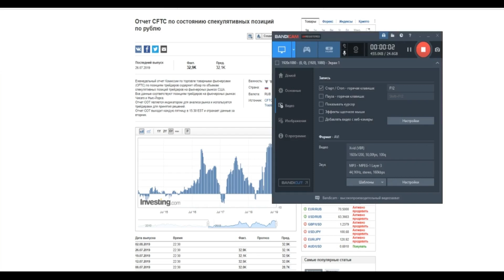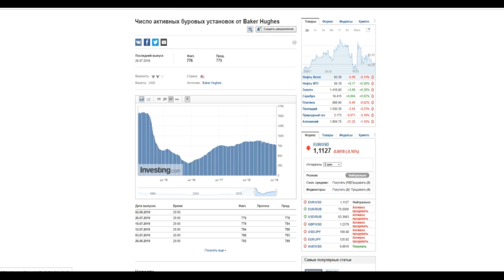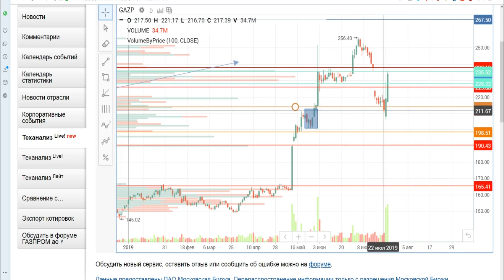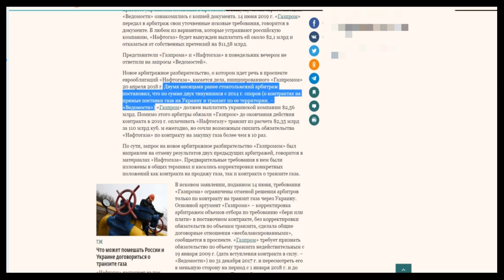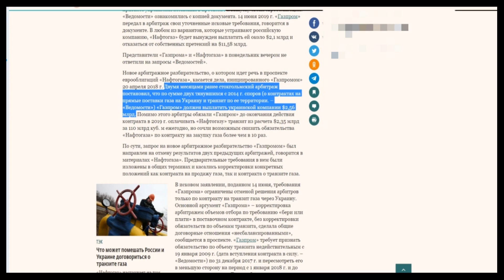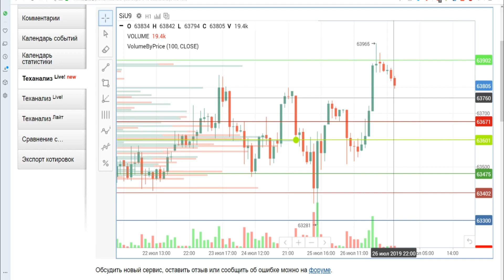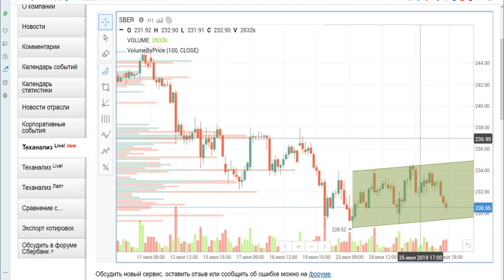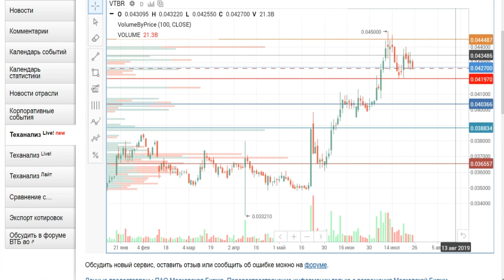ОБЗОР РЫНКОВ за НЕДЕЛЮ 28.07.2019 /ГАЗПРОМ/ВТБ /НЕФТЬ/ СБЕРБАНК / Рубль-Доллар